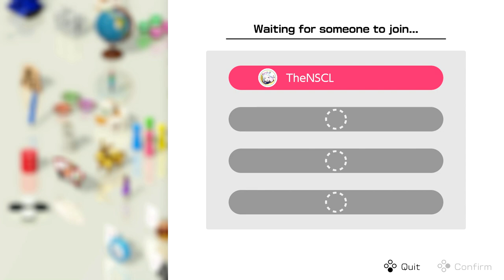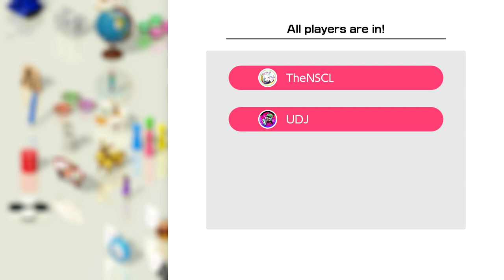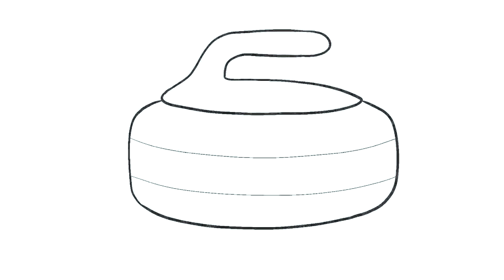CLUB HOUSE GAMES w/ UDJ & TheNSCL - Round 38 - Toy Curling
The Toy Sports Arc continues! This week, it's Toy Curling! Why on earth we didn't partake in some actual curling is beyond me, but here we are.